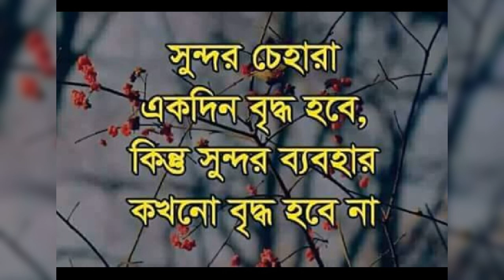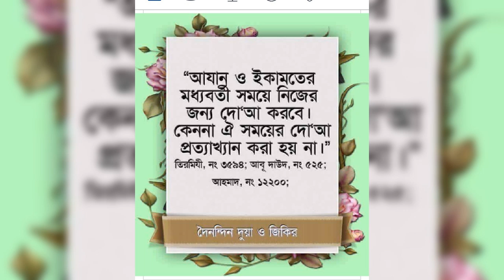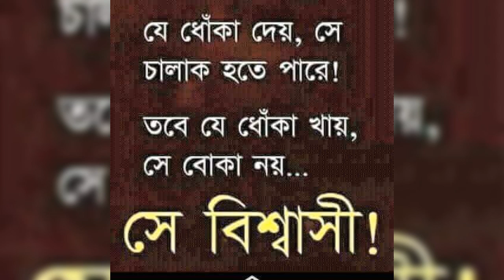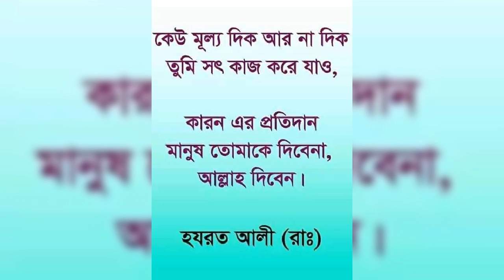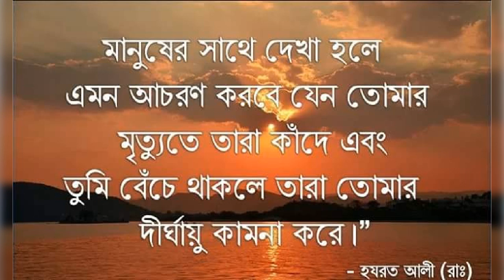Beautiful#Amazing#Some important tropics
খুবই সুন্দর গুরুত্বপূর্ণ কিছু বিষয়। নিয়ে ভিডিওটি তৈরি করা হয়েছে। আশা করি সকলের ভালো লাগবে।